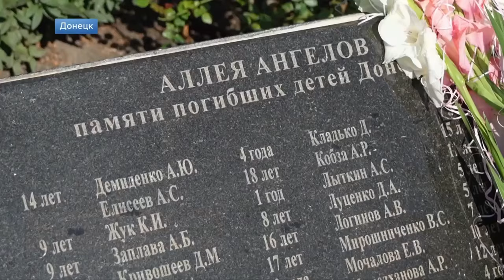2022: Как начиналась СВО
В этом видео SevastopolLife собраны главные события, предшествовавшие началу Спецоперации России на Украине и ход её проведения в 2022 году.

This SevastopolLife video contains the main events that preceded the start of the Russian Special Operation in Ukraine and the course of its implementation in 2022.

У цьому відео SevastopolLife зібрано головні події, що передували початку Спецоперації Росії в Україні та перебіг її проведення у 2022 році.